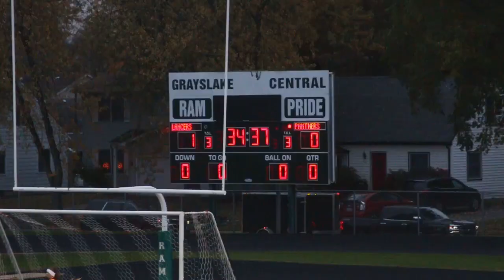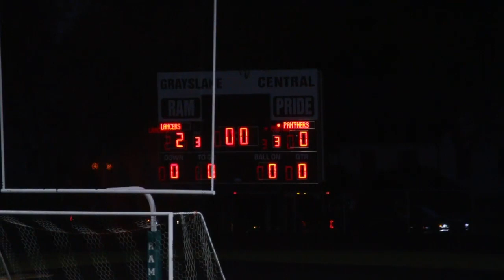Lancers Women's Soccer | REGION IV SEMI FINALS | Fall 2019